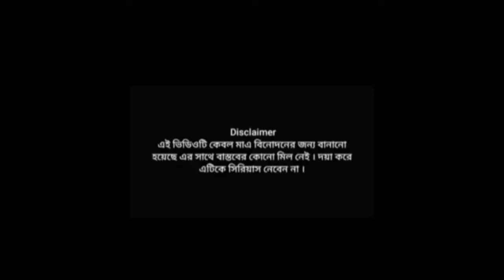কুহুর ফাঁদে দাদা গেল ফেঁসে🤫🤭😳😲। বাংলা হাসির নাটক🤪🤪। funny video 🤪🤪🤣🤣।